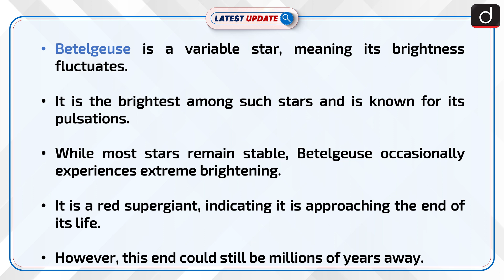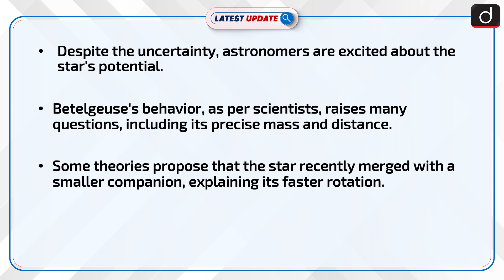Mysterious Behavior Of Betelgeuse Star: Latest update | Drishti IAS English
The star Betelgeuse in the Orion constellation has shown unexpected behavior, dimming significantly in 2019 and 2020 and then brightening again, which has led to speculation about a possible supernova explosion and its impact on Earth.